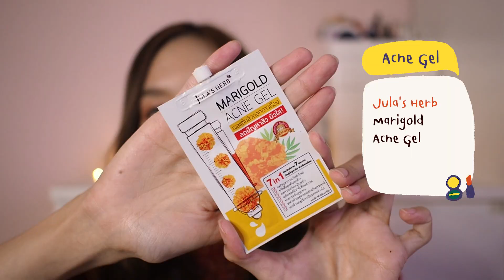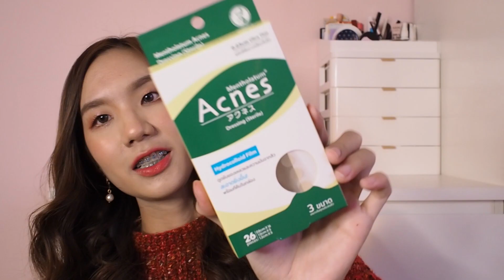𝐅𝐚𝐯𝐨𝐫𝐢𝐭𝐞𝐬 𝟐𝟎𝟐𝟏🎁 แต่งหน้าด้วยเครื่องสำอางที่ใช้แล้วชอบที่สุดในปีนี้ + 𝐟𝐚𝐯.สกินแคร์ ยาแต้มสิว | LAN7IS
Favorites 2021 มาแล้วค่าาาทุกคน คลิปนี้มาแต่งหน้าด้วยเครื่องสำอางที่ชอบที่สุด พร้อมแนะนำยาแต้มสิวตัวเด็ดที่ใช้แล้วชอบสำหรับคนเป็นสิวหัวช้าง สิวไม่มีหัว ปีนี้จะมีเครื่องสำอางและสกินแคร์ตัวไหนที่ติสใช้แล้วชอบบ้าง ไปดูกันเล้ยยย

❥ 𝐅𝐚𝐯𝐨𝐫𝐢𝐭𝐞 𝐏𝐫𝐨𝐝𝐮𝐜𝐭𝐬  :

🎁𝐌𝐚𝐤𝐞𝐮𝐩

♡SUNSCREEN
Nivea Sun
Triple Protect Acne Oil Control spf 50+ PA+++

♡LIP BALM
Country &
 Stream

Natural Honey Lip

♡PRIMER
Innisfree
No-Sebum Blur Primer

♡FOUNDATION
Estee Lauder
Double Wear Stay-in-Place
1w2 sand

Etude House
Double Lasting Serum Foundation
y06

Cute Press

1-2 Beautiful
Airy Matte
Foundation
03 sand beige

♡FOUNDATION BRUSH
Real Techniques

Expert Face Brush
200

♡SPONGE
Real Techniques
Miracle
 Complexion Sponge

♡POWDER
Srichand
Translucent Powder

Cute Press
evory stellar oil control foundation powder
N1

♡EYEBROW
Cosluxe
Slimbrow Pencil
caramel

Kate
designing eyebrow 3d
ex-4

♡EYESHADOW
Innisfree
Vintage Filter Eye Shadow Palette

Etude House
Play Color Eyes
Mini Jewelry

02 Rosy
Pendant

♡EYELINER
Lilybyred
starry eyes am9 to pm9 gel eyeliner
12 walnut brown

Cosluxe

Wanderlust
eyeliner

Etude House
Play 101 pencil
08

♡EYELASH CURLER
Gino McCray
the artist eyelash curler

♡MASCARA
Lilybyred
9am to 9pm survival colorcara
04 mocha brown

♡BLUSHER
Cute Press
non stop beauty ombre blush
04 coral shine

Clinique
Cheek Pop
Blush Pop

#08 melon pop

Innisfree
My Blusher
(Veil)

3

Megaglo
Highlighting
Powder
E319B blossom glow

♡LIPSTICK
Innisfree
Real Fit Matte
15

Innisfree
Vivid Oil Tint
6

Innisfree
Vivid Cotton Ink
 [Blur]
1

🎁𝐒𝐤𝐢𝐧𝐜𝐚𝐫𝐞
Muji
Oil Cleansing

Maybelline
Eye+Lip
 Makeup
Remover

Kiss Me
Heroine Make
Speedy Mascara
Remover

Muji
Cut Cotton Ecru

Innisfree
Super Volcanic
 Pore Clay Mask

Innisfree

Black Tea Youth
 Enhancing
Ampoule

Garnier
Light Complete
Extra Whitening Repairing Serum
 Milk UV

Biore UV

Anti-Pollution
 Body Care Serum
 Intensive White
 SPF50+ PA+++

Jula’s Herb

Marigold
 Acne Gel

Provamed
Acne Spot Gel

Mentholatum
Acnes Dressing
(Sterile)

00:00 Intro
00:27 Favorite Makeup
14:24 Favorite Skincare
21:16 ปิดท้าย
22:25 Behind the Scenes